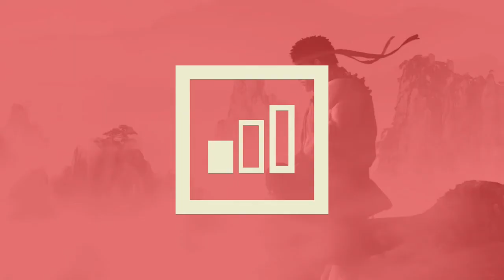La ptm marge el online se muere en DBFZ - Dragonball FighterZ Peleas Online #14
Regresamos a Dragon Ball FighterZ, con el regreso de Androide 16 al equipo y estoy listo para eliminar gokus. Sufro en el online.